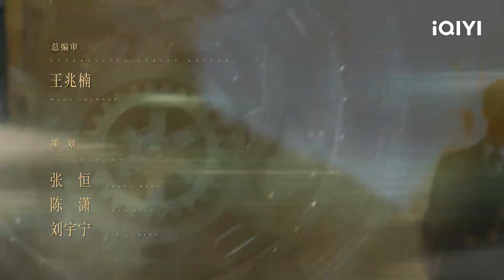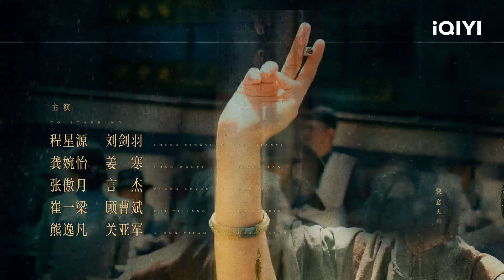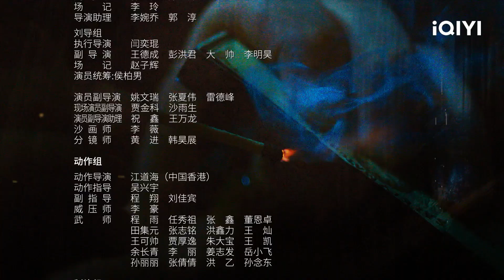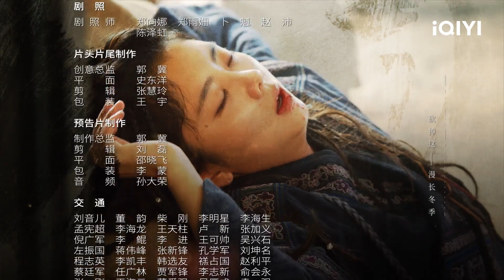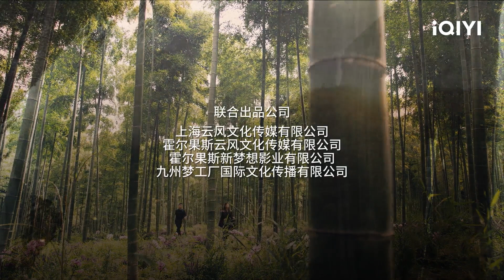The Eight | Episode 16 [ENG SUB] | iQIYI Philippines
【Description】 The newest project from Tan Song Yun, the female guard from “Under the Power”! The most precious treasure appears on the face of earth and the competition between good and evil surfaces. A new legend from the Republic of China period is about to begin!

【Cast】Oho Ou, Seven Tan, CiCi, Qin Lan